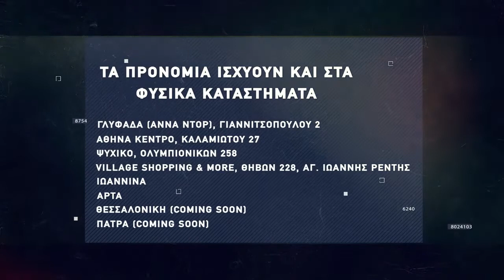Basketaki The League - Gladiators Vs Phoenix Bums (19/11/2021)